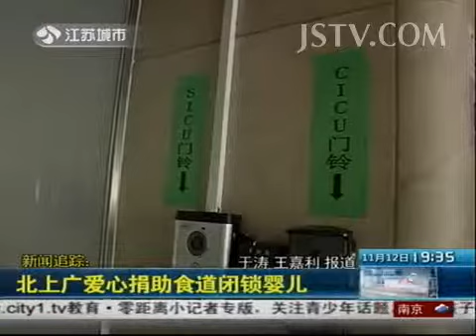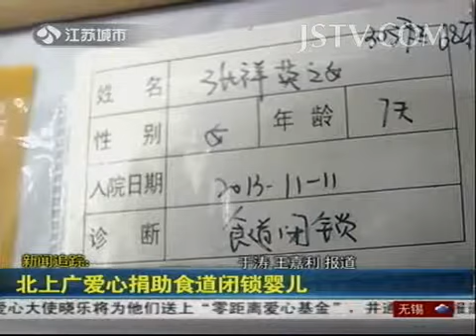深度调查 北上广爱心捐助食道闭锁婴儿 131112